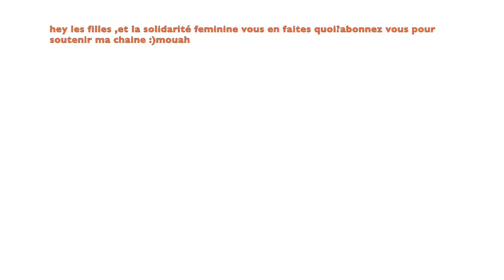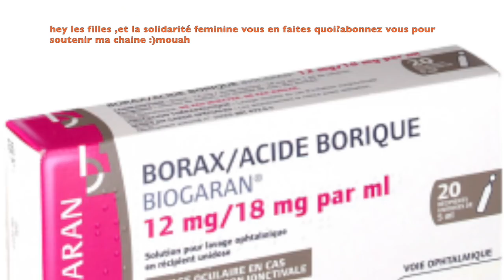rien de tel pour sentir bon et éviter les odeurs: toutes les femmes doivent connaître ces astuces